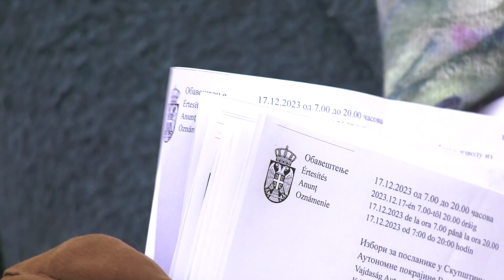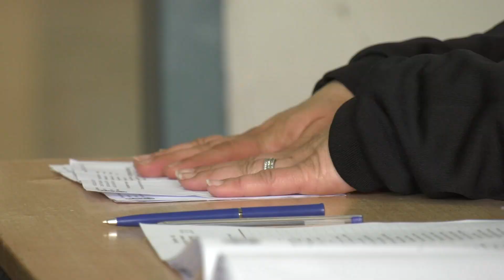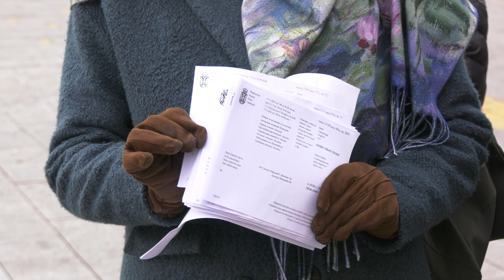Koalicija ,,Srbija protiv nasilja’’ o izbornoj krađi u Zrenjaninu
Koalicija ,,Srbija protiv nasilja’’ u Zrenjaninu organizovala je konferenciju za medije ispred Skupštine grada a tema je bila zahtev institucijama da reaguju povodom izborne krađe u Zrenjaninu.